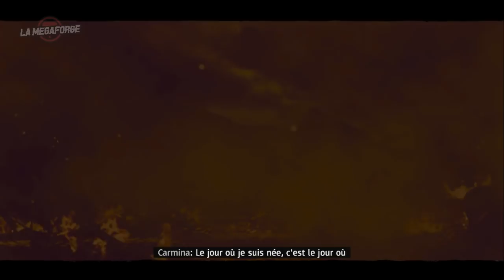Far Cry: New Dawn • Tabarnak! ｢streamer: Ruru｣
Roger je t'aime.